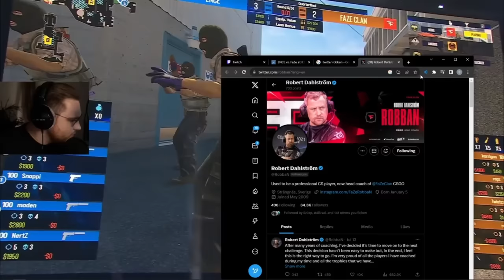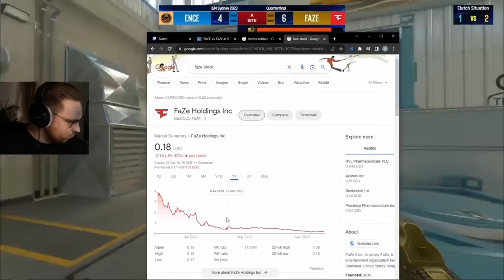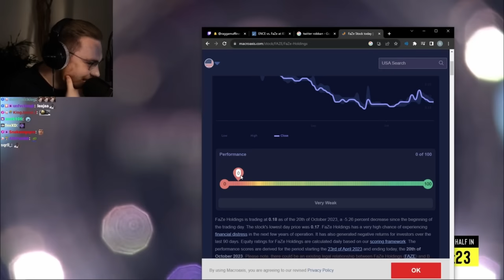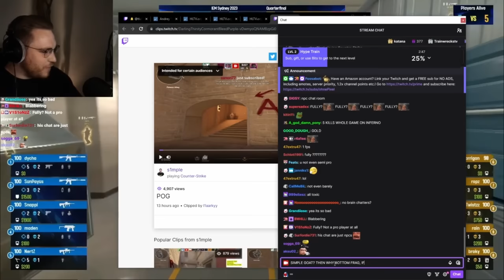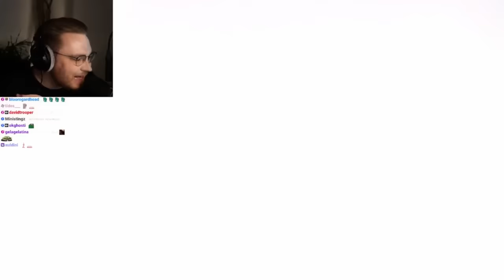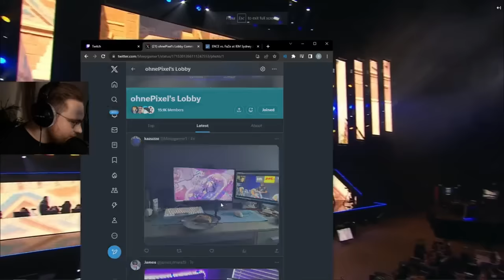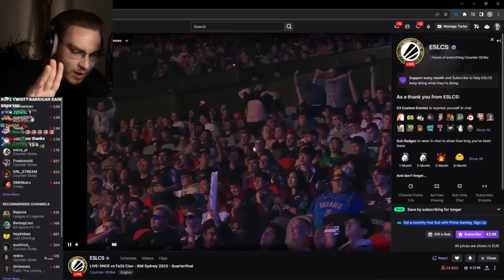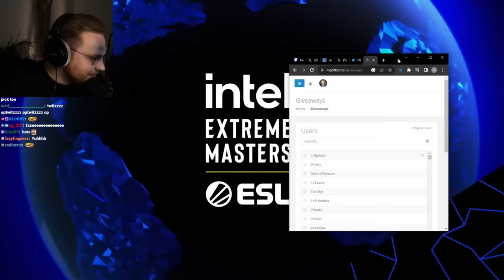OHNEPIXEL REACTS TO FIRST CS2 13-0 IN ESPORTS - FAZE VS ENCE IEM Sydney Reaction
Like For More CS:GO & CS2 News & Updates